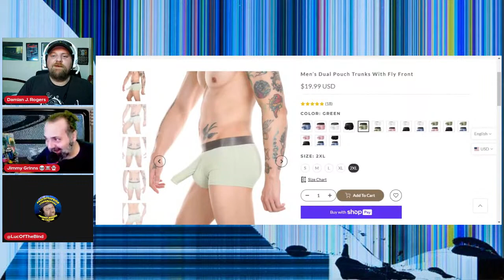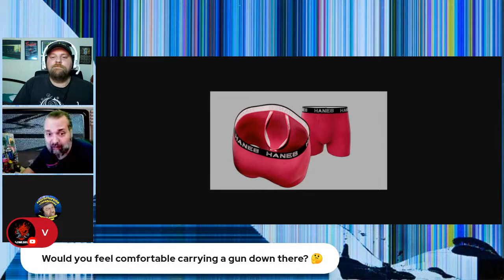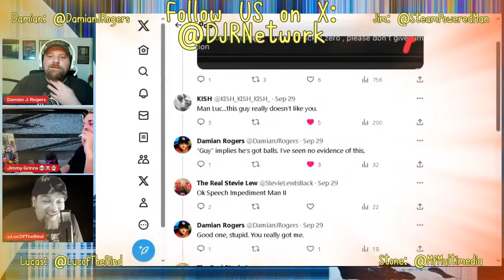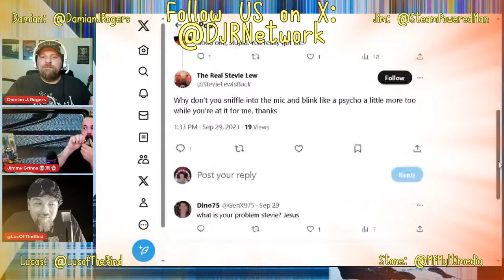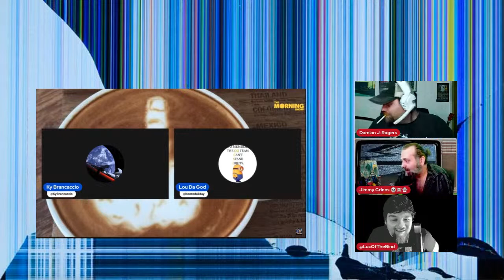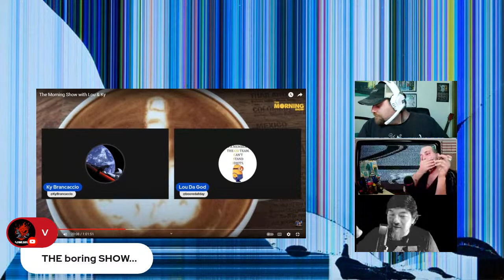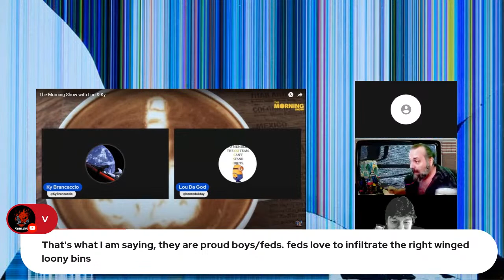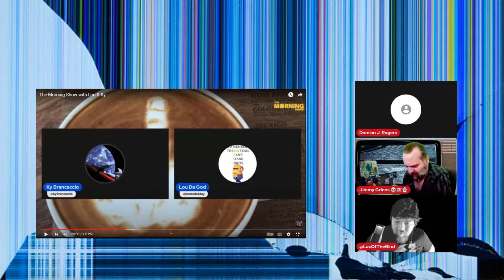Damian J. Rogers has AIDS w/ Jim Grindle & Luc of The Bind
A show about something... or another. IDK.